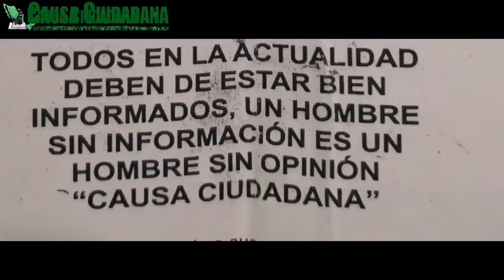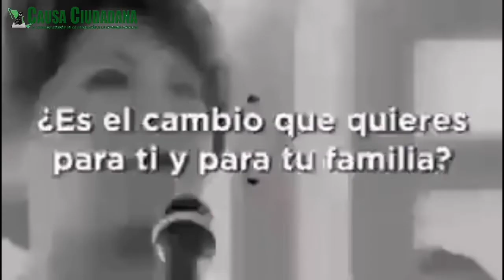* Entregan reconocimiento como Sinodal RaúlGonzálezNova en Monterrey* No te calles denuncia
* Entregan reconocimiento como Sinodal RaúlGonzálezNova en Monterrey
* No te calles denuncia
* Piénsalo dos veces
* Radio conape
* Mensaje a los partidos políticos
* cumpleaños en Yopal

¿Conoces o tienes fotos y videos de algún acto de posible negligencia, corrupción y abuso de autoridad? Nosotros le damos seguimiento
NO SE MATA LA VERDAD MATANDO PERIODISTAS…

DECIR LA VERDAD SIEMPRE, AUNQUE SEA MOTIVO DE ESCÁNDALO…

HASTA LA PRÓXIMA MIS QUERIDOS LECTORES: